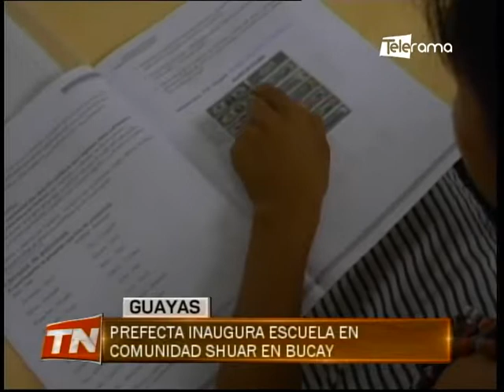Prefecta inaugura escuela en comunidad Shuar en Bucay